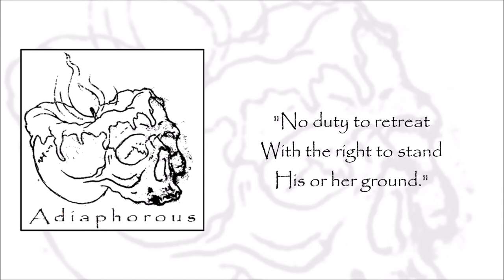"Stand Your Ground" Lyric Video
From Adiaphorous' death metal EP Sublaion and inspired by the controversial "stand your ground" self-defense law and its relevance to a fatal shooting in Florida, "Stand Your Ground" highlights societal issues related to racial unrest and the justice system.

EP notes:
Upon reflection of recent U.S. homicidal tragedies, death metal EP Sublation narrates gruesome aspects from a controversial perspective, highlighting societal issues related to mass shootings, racial unrest, domestic violence, and the justice system.

Rights: CD Baby Pro Publishing
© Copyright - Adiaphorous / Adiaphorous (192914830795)